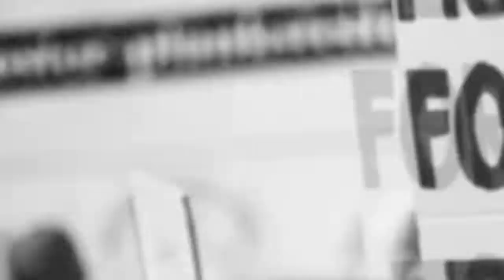ਥਾਣਾ ਟਾਂਡਾ ਵਿੱਖੇ ਲੱਗੀ ਭਿਆਨਕ ਅੱਗ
ਟਾਂਡਾ (ਅੰਮ੍ਰਿਤ ਪਾਲ ਵਾਸੂਦੇਵ)ਅੱਜ ਥਾਣਾ ਟਾਂਡਾ ਵਿੱਚ ਉਸ ਵੇਲੇ ਹਫੜਾ ਤਫੜੀ ਮਚ ਗਈ ਜਦੋ ਸ਼ਾਮੀ 4;30 ਵਜੇ ਦੇ ਕਰੀਬ ਟਾਂਡਾ ਥਾਣੇ ਅੰਦਰ ਖੜੇ ਵਾਹਨਾ ਨੂੰ ਅੱਗ ਲੱਗ ਗਈ। ਦੇਖਦੇ ਹੀ ਦੇਖਦੇ ਇਸ ਅੱਗ ਨੇ ਭਿਆਨਕ ਰੂਪ ਧਾਰਨ ਲਿਆ। ਅੱਗ ਤੇ ਕਾਬੂ ਪਾਉਣ ਲਈ ਦਮਕਲ ਵਿਭਾਗ ਨੂੰ ਬੁਲਾਇਆ ਗਿਆ ਜਿਨਾ ਬੜੀ ਜਦੋਜਹਿਦ ਤੋ ਬਾਅਦ ਅੱਗ ਤੇ ਕਾਬੂ ਪਾਇਆ।